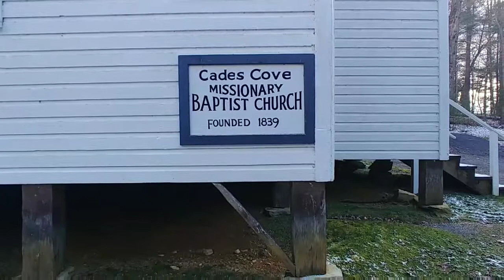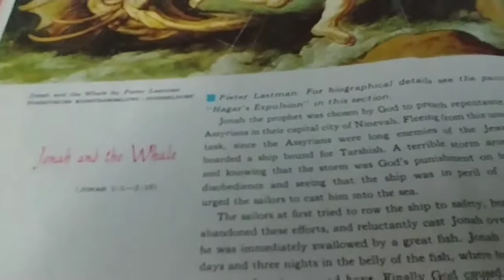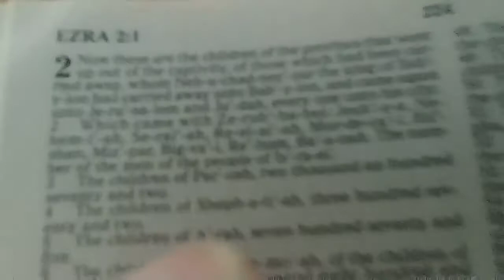35th WEDDING ANNIVERSARY. CADES COVE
Trip to CADES COVE